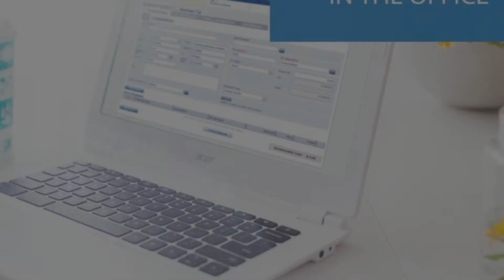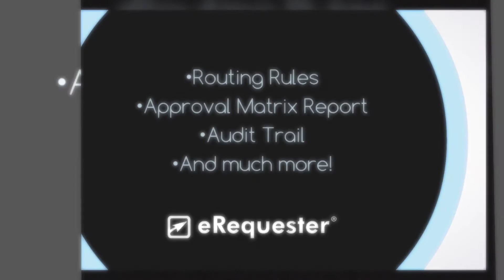eRequester Expense Management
Simplify travel and expense with eRequester's time saving software.